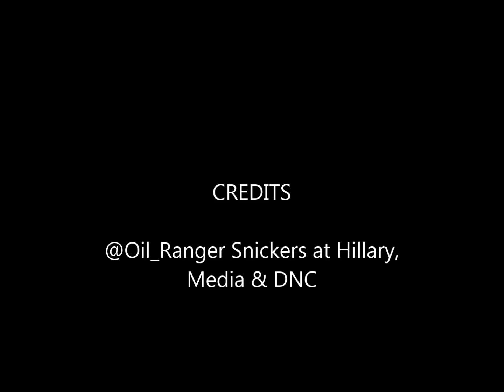Hillary, Media & DNC be like...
Hillary, Media & DNC pushing an obvious agenda of trying to blame Russia for their own corruption, deceit and atrocities against the American people